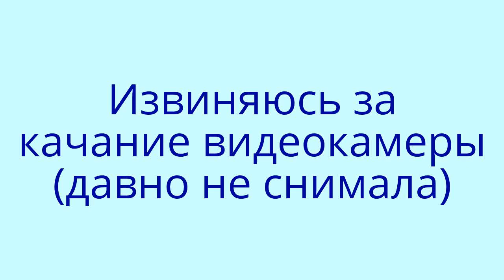Простое покрывало за 20 минут из джинс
Давайте вторую жизнь вашим вещам, даже если не умеете шить, легко и просто сшить покрывало из джинс за 20минут))))